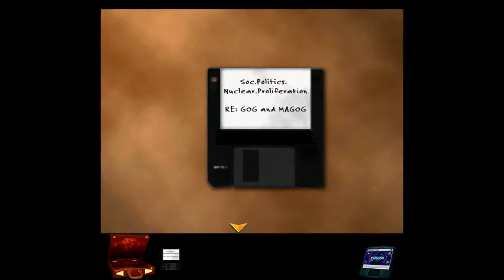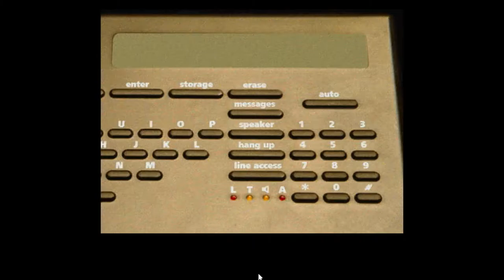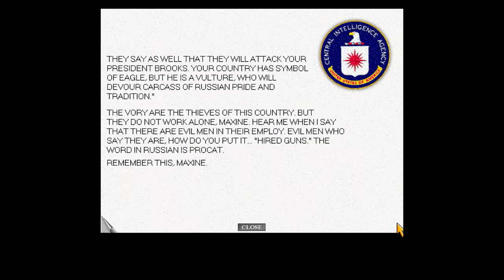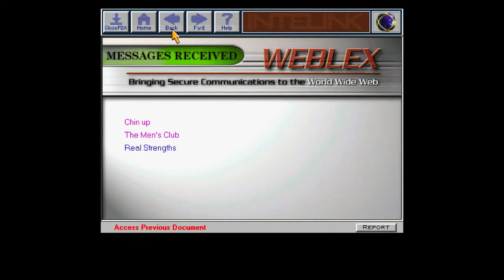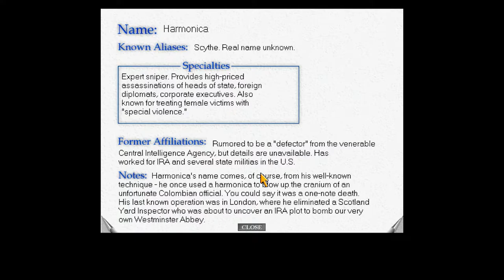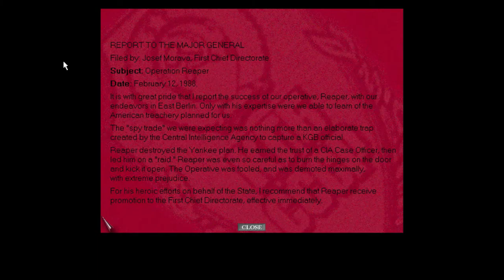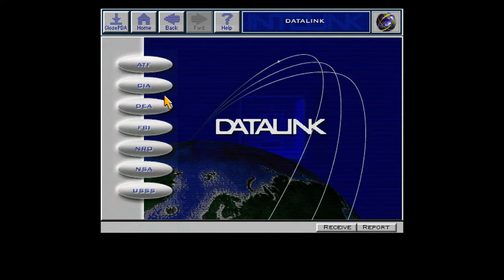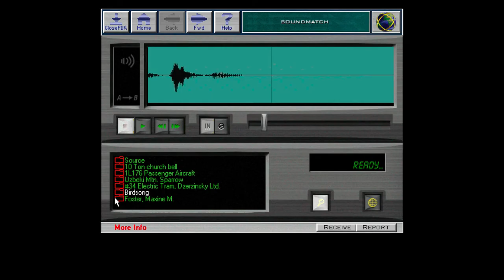Let's Play Spycraft: The Great Game - Part 08